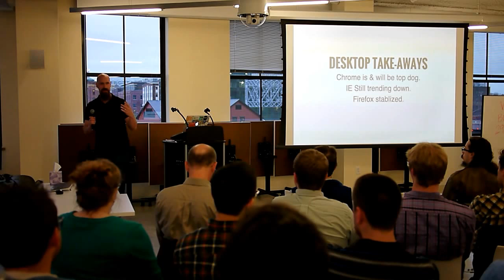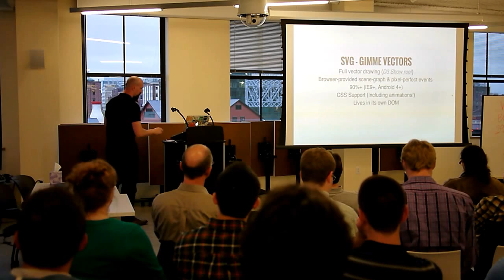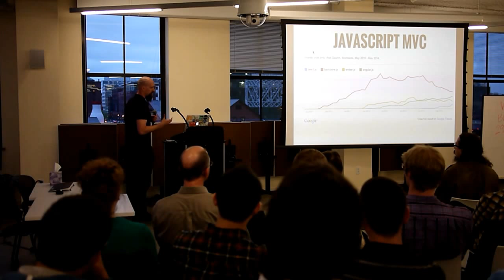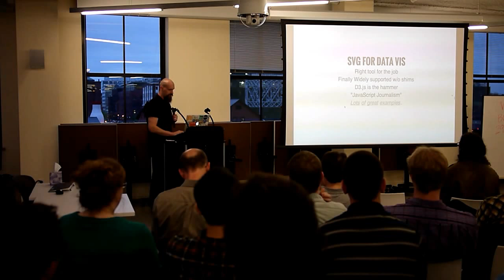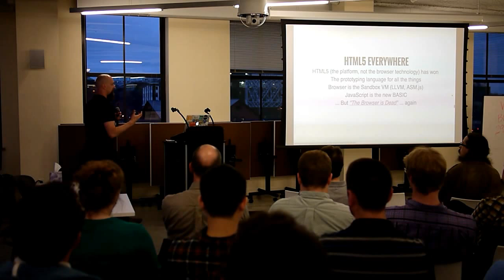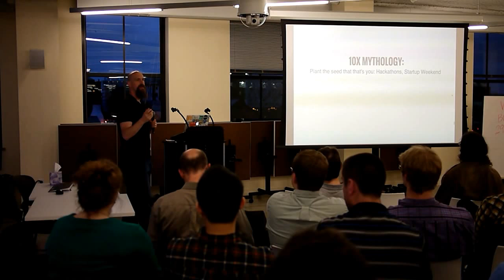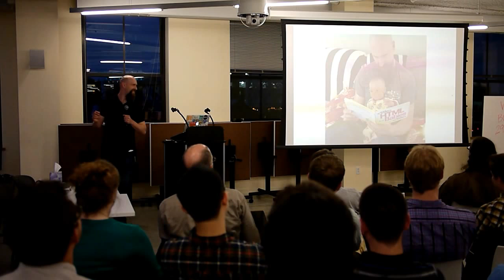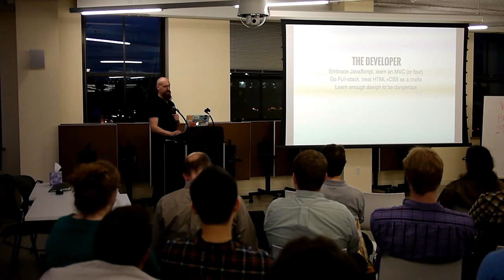Pascal Rettig - State of Frontend Development 2014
Talk given to the Boston Front End Developers meetup group on Wed 28 May 2014.